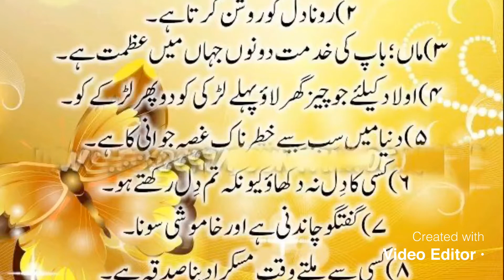Phone gallery secret tips for everyone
Phone gallery secret tips for everyone in urdu

Mind maps with sidra London